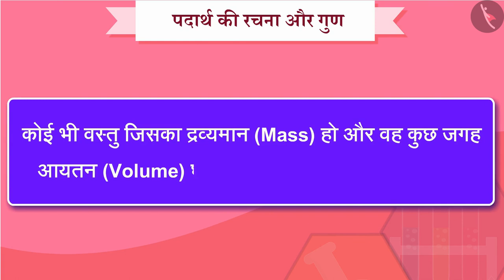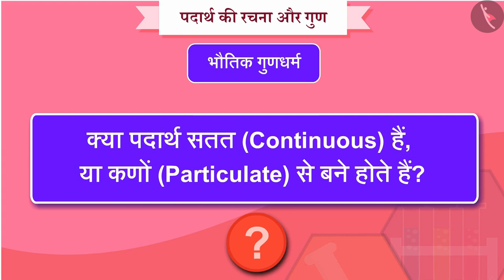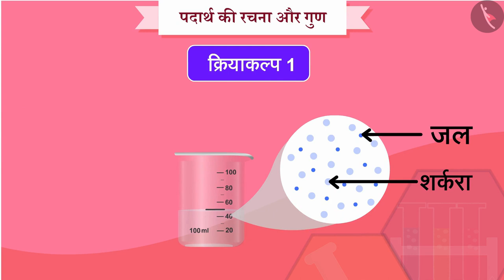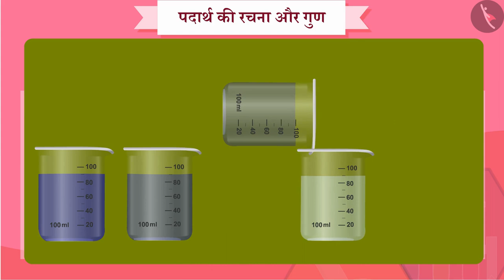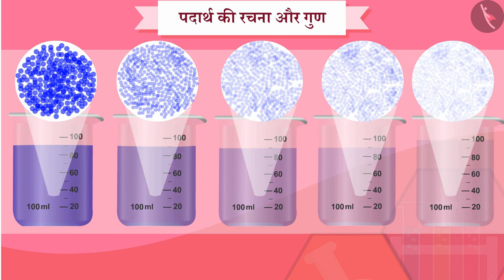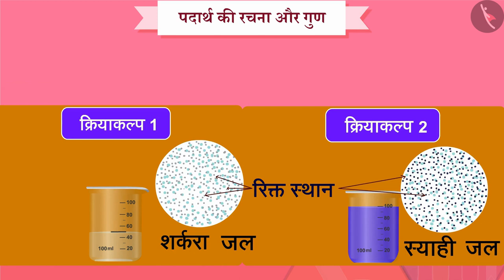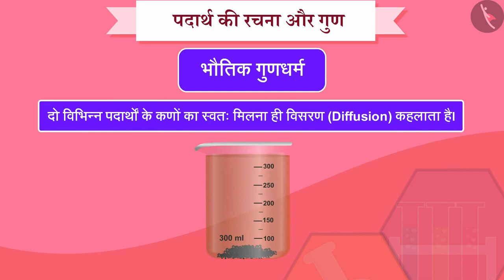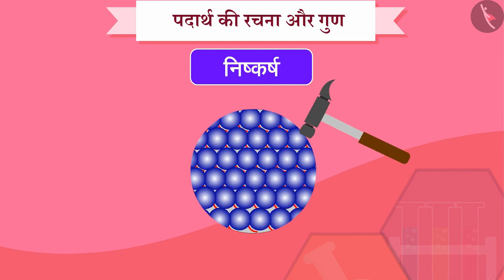पदार्थ की रचना और गुण | Part 1/1 | Composition and Properties of matter | Hindi | Class 9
हमारे आस-पास के पदार्थ,पदार्थ और गुण,पदार्थ की रचना और गुण, विज्ञान, विज्ञान कक्षा 9, विज्ञान ऑनलाइन वीडियो, टिक टैक् लर्न विज्ञान , cbse के लिए विज्ञान, Tictaclearn विज्ञान,  विज्ञान ट्यूटोरियल